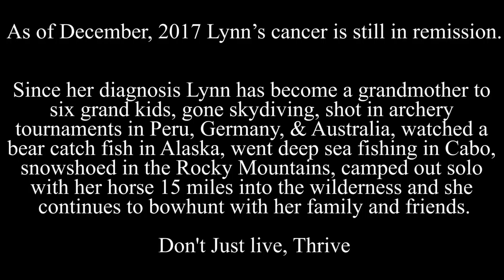Thriving Above 12K - Mountain Goat Hunt - Badlands Film Festival Winner 2018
2018 Badlands Film Festival Winner (Feature Film)
After a devastating fall and then a cancer diagnosis; Lynn Walter set a new goal to start bowhunting with her son Lane Walter.
Follow along with Lynn as she bow hunts Mountain Goats in Colorado in a film that has been featured in the Full Draw Film Tour, The French Bowhunting Film Festival, and Won 1st place at the Badlands Film Festival.